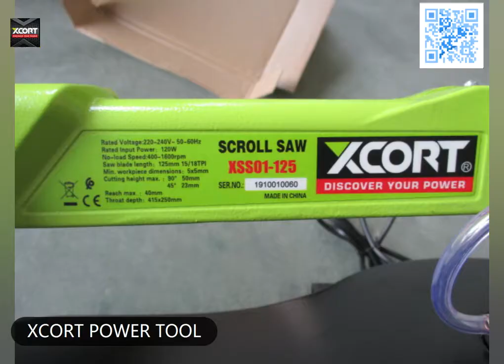XCORT power tool SCROLL SAW electric scroll saw scroll saw blade scroll saw industrial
Rated Voltage:220-240V~ 50-60Hz
Rated Input Power：120W
No-load Speed:400-1600rpm
Saw blade length：125mm 15/18TPI
Min. workpiece dimensions：5x5mm
Cutting height max. ：90° 50mm 45° 23mm
Reach max. ：40mm
Throat depth：415x250mm

hundreds of product in stock
Spare parts support
Time of warranty 12 months
Contact person : Ivan